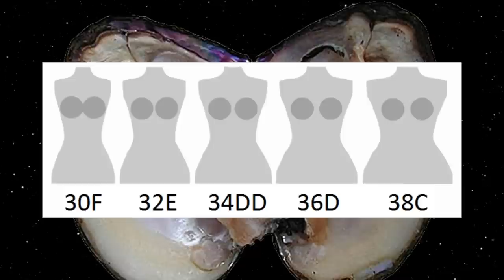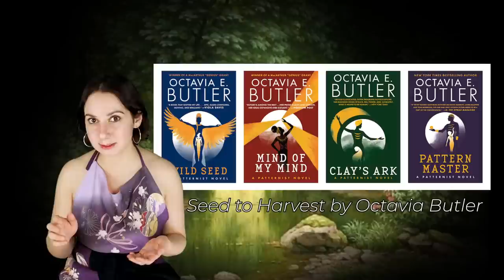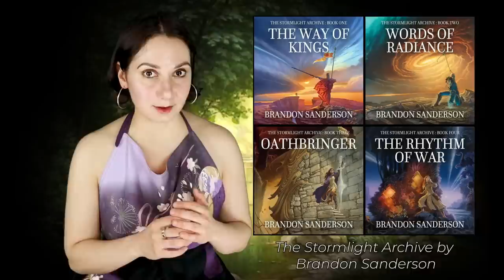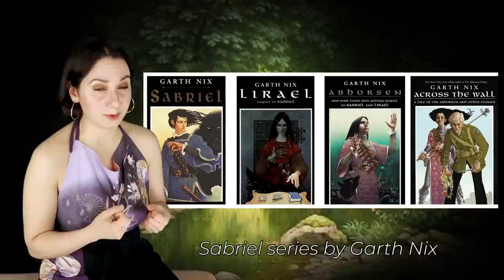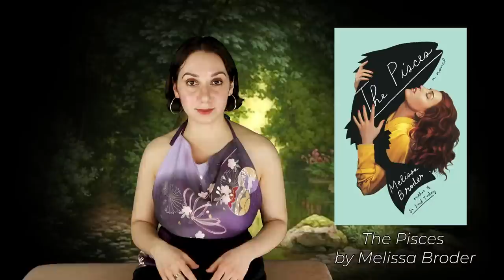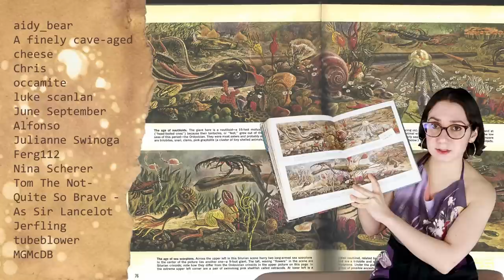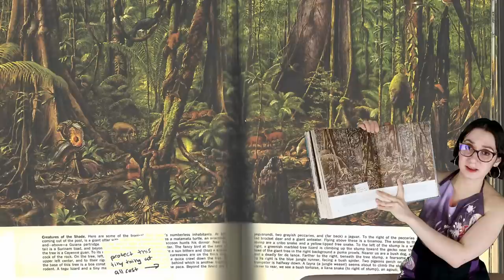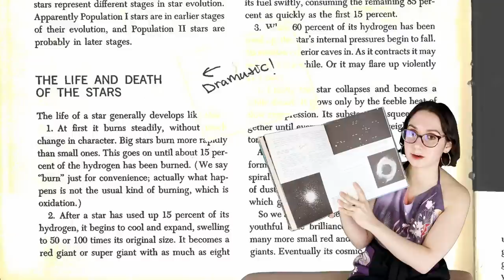Answering questions that I shouldn't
Answering these chutzpah questions so that I get less evil eye and more teddybear eye 🧸🎀

0:00-5:17 What's your bra size
5:17-8:27 What bras do you wear in your vids?
8:27-10:00 Do you have Onlyfans?
10:00-13:04 Who gets to be a genius?
13:04-14:10 Biggest regrets
14:11-21:41 Books I read last year
21:41-25:12 I bully a life science textbook

Books:
Aurora by Kim Stanley Robinson
Seed to Harvest by Octavia Butler
Fledgling by Octavia Butler
A Song For Lya by George R. R. Martin
The Murderbot Diaries by Martha Wells
The Stormlight series by Brandon Sanderson
Sabriel series by Garth Nix
Wicked: The Life and Times of the Wicked Witch of the West by Gregory Maguire
Welcome to the Goddamn Ice Cube by Blair Braverman
The Ethical Slut
Disfigured: On Fairy Tales, Disability, and Making Space by Amanda Leduc
So Sad Today by Melissa Broder
The Pisces by Melissa Broder

Cloud Sticker: Teganiversen
Credit for storm background utm_source=unsplash&utm_medium=referral&utm_content=creditShareLink